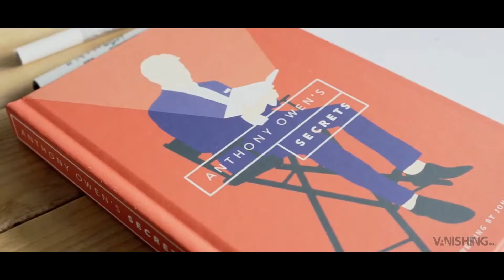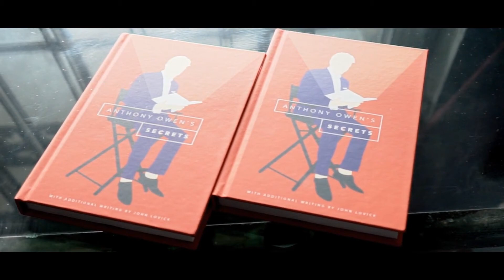Secrets by Anthony Owen